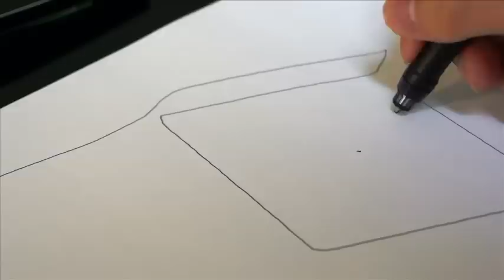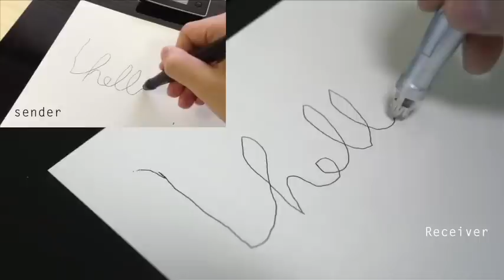dePENd:Augmented Sketching System Using Ferromagnetism of a Ballpoint Pen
dePENd
2013
Junichi Yamaoka,Yasuaki Kakehi
Keio University

Hand drawing is an activity not only for recording one's message, but also for creation and thinking. This paper presents dePENd, a novel interactive system that assists handwriting using regular pens and paper. Our system utilizes the ferromagnetic feature of the metal tip of a regular ballpoint pen. The computer controlling the X and Y positions of the magnet under the surface of the table provides entirely new drawing experiences. For example, users can draw diagrams and pictures consisting of lines and circles, which are difficult to create by free-hand writing, easily using pens. By using digital pens, the system can change actions interactively according to the user's movement. As for the applications of this system, this enables users to adopt interactive applications such as copying and pasting drafted pictures or scaling the pictures. In addition, we have proposed a communication tool with two dePENd systems. Furthermore we have implemented the system and evaluated the technical features of it. In this paper, we describe the detail of design and implementations of the device along with applications, technical evaluation and future prospects.
近年注目されている機械を用いたファブリケーションに対して，dePENdは手作業と機械による作業を組み合わせた描画支援システムである．dePENdは，一般的な紙とペンを組み合わせ，触覚的なガイドを提示することで，日常的な手描きのスケッチを拡張・補助するシステムである．本システムはボールペンのペン先の強磁性に着目し，机内部の磁石の位置をXY ステージとコンピュータで制御することで，筆記時のペンを磁石で引きつけ、その動きを制御する．このシステムを用いることで，予めコンピュータに入力した図形や直線，円などを，ペンの動きに任せて紙に描画したり，その動きにゆるやかな制約を与えて，アレンジを楽しむなどの体験を提供できる．さらに，紙の上での位置を入力できるデジタルペンを用いることで，描画した絵をコンピュータに取り込み，描いた図形の複製や，遠隔地への転送などを行うことができる．身近な道具を介した触覚的なガイドにより，ユーザの描画スキルの向上や新たなコミュニケーションメディアとしての応用が期待される．